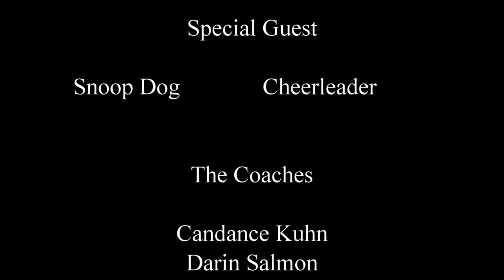Salmon Basketball Highlights Week 5/6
The Salmon and Kuhn's Basketball Highlights. The songs Pump It by Black Eyed Peas, My House by Mic Nice, and Play Hard by David Guetta/Akon were used.